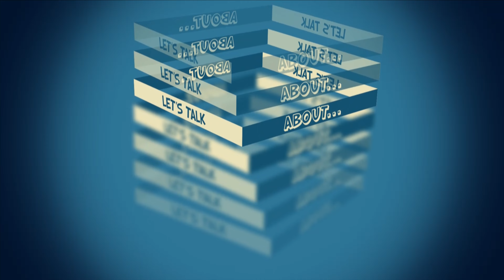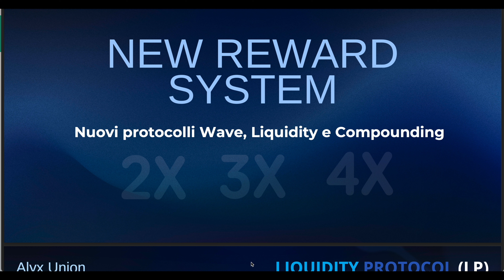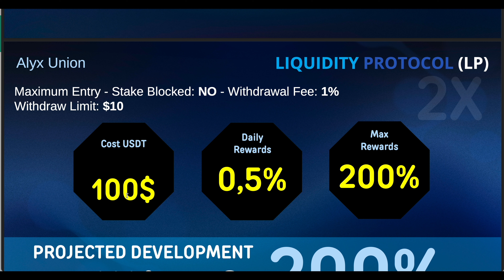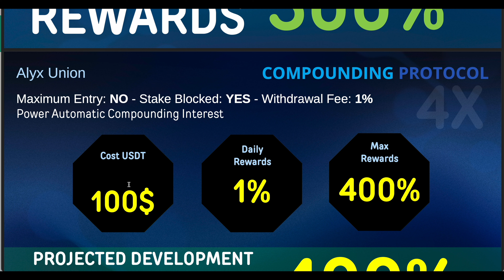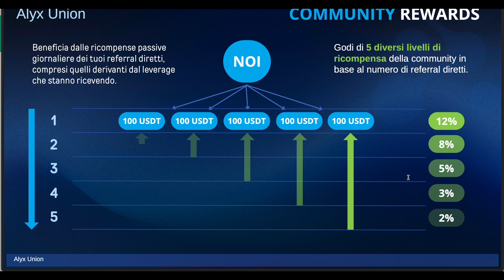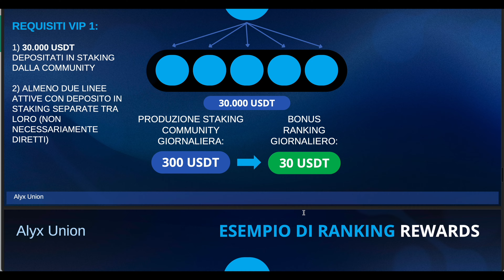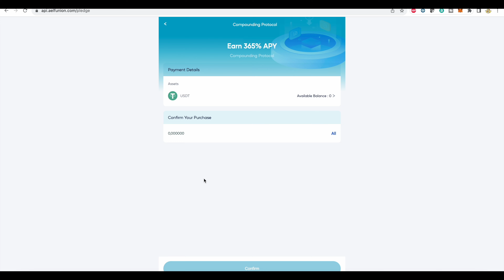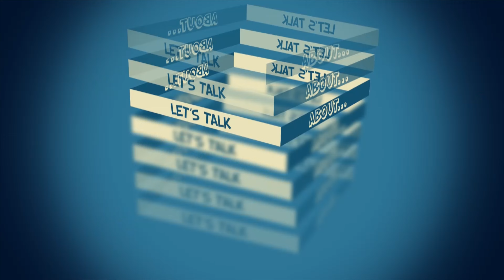Come Costruirsi Una RENDITA PASSIVA Con Alyx Union | TUTTI i Dettagli Di Questa Piattaforma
in questo video torniamo a parlare di Alyx Union, ti spiego, guardando i loro PDF, come funziona nel dettaglio tutto quanto

ESCLUSIONE DI RESPONSABILITÀ LEGALE:
questo gruppo è solo a scopo didattico.Non vi è alcuna
garanzia che guadagnerai denaro.
NON sono un consulente finanziario e tutto ciò che dico su questo non dovrebbe essere visto come un consiglio finanziario.